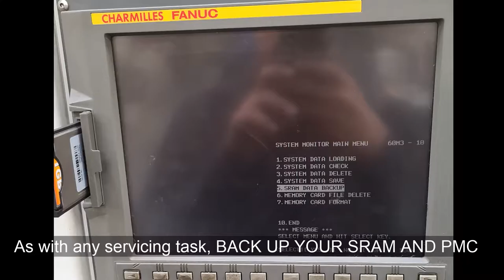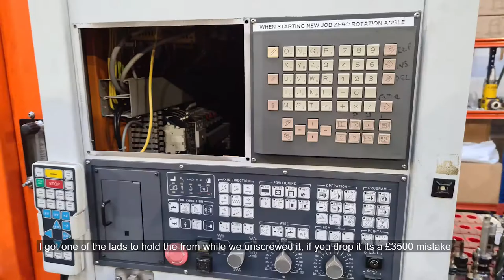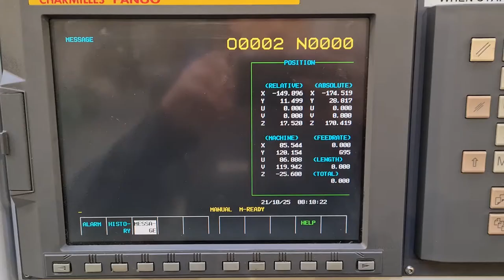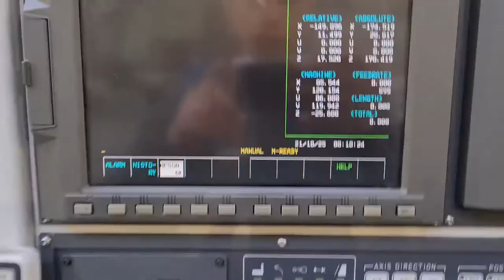Fanuc 18i LCD replacement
Just a quick and easy job done, bit of a change!, but the result of seeing a new LCD makes it so worth it.